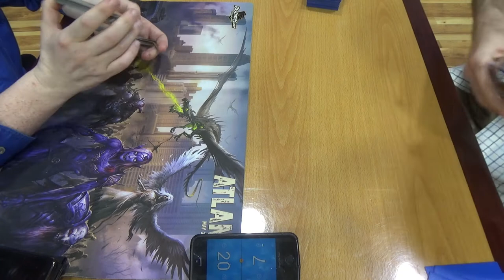Pauper Magic — Mono Blue Rogue Mill vs. Bant Turbo Fog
I have a confession to make; I was only playing with 56 cards for this casual, non-tournament game. I've been tweaking the deck after each instance of playing it lately, and I think that I was down four of my fog spells.

That said, perhaps Feldon's Cane would make sense in the sideboard to combat other mill strategies.

Here's the (full) list:
Enchantments (4)
4 Jace's Erasure
Instants (32)
4 Accumulated Knowledge
4 Angelsong
4 Brainstorm
4 Dawn Charm
4 Lull
4 Moment's Peace
4 Riot Control
4 Thought Scour
Sorceries (4)
4 Take Inventory
Lands (20)
4 Blossoming Sands
4 Evolving Wilds
1 Forest
6 Island
1 Plains
4 Terramorphic Expanse

Thanks to our patrons:
Benedetto Diab